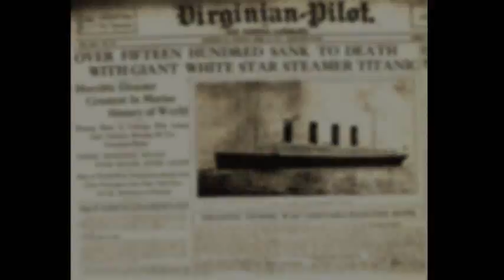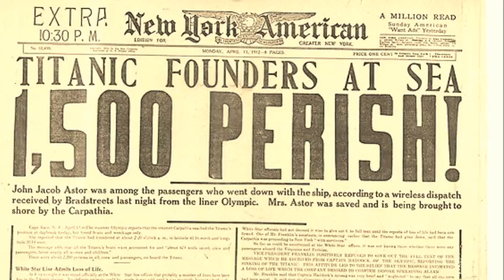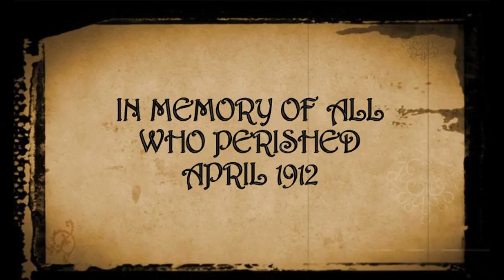TITANIC ~ The Legacy Lives On....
My tribute to the 'Ill-fated' Ocean Liner Titanic, born in Belfast. In memory of all who lost their lives while building the ship and those who perished at sea.